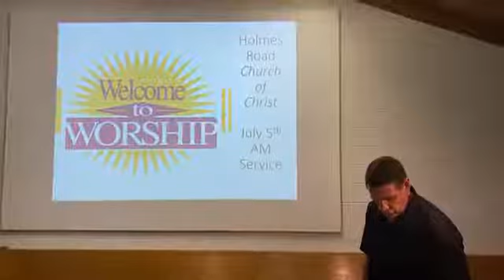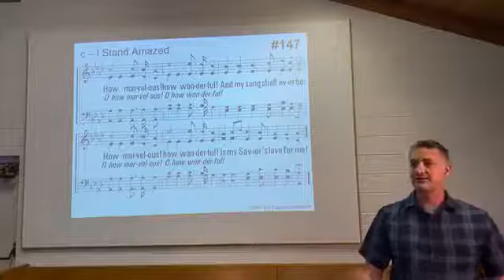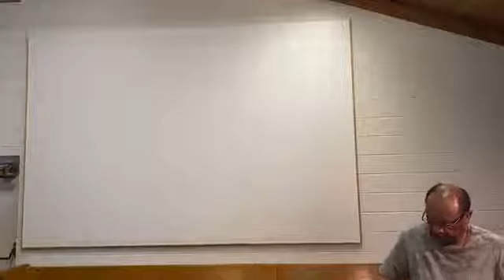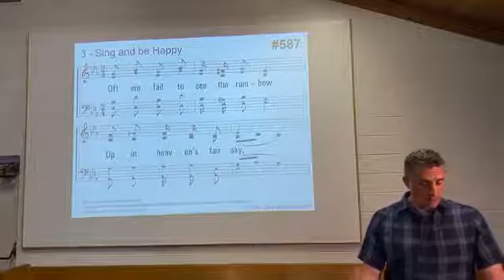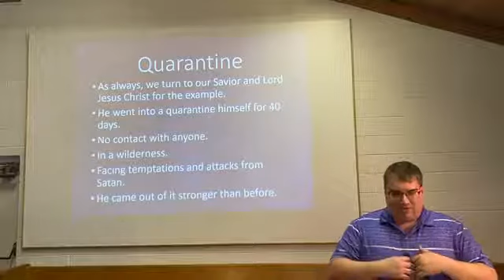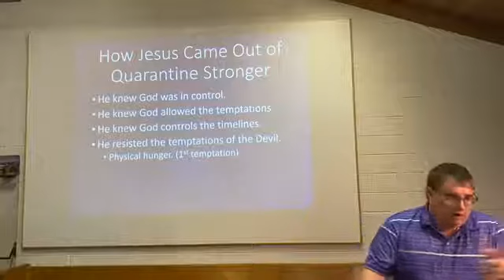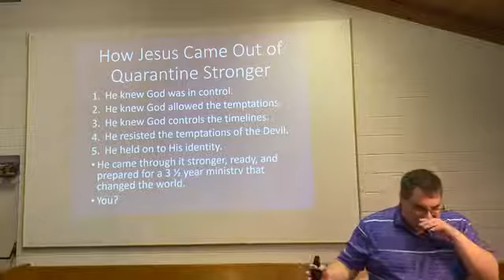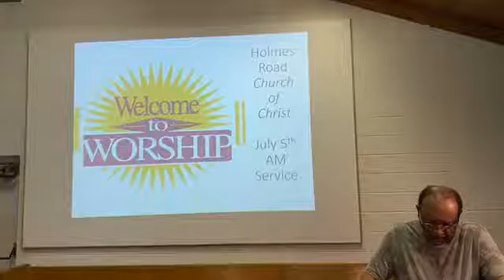Sunday Morning Service 7-5-20